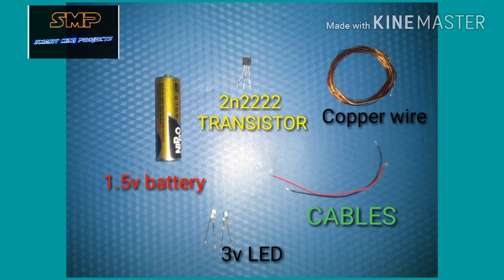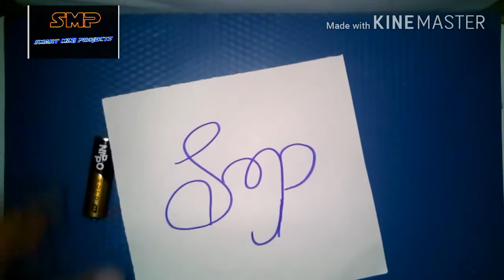How to Make Wireless Power Transmission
Hi friends in this video i am gonna show u a simple project named as HOW TO MAKE WIRELESS POWER TRANSMISSION model .It is very use full..

THE THINGS U NEED ARE:
TRANSISTOR 2N2222
ENAMELD COATED COPPER WIRE
AN LEDS
1.5V BATTERY

SO HAVE FUN BY WATCHING VIDEO..
HAVE A LOOK AT MY CHANNEL .